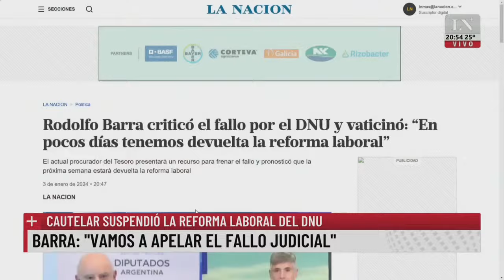"El gorila de Milei": el cántico de Guillermo Moreno